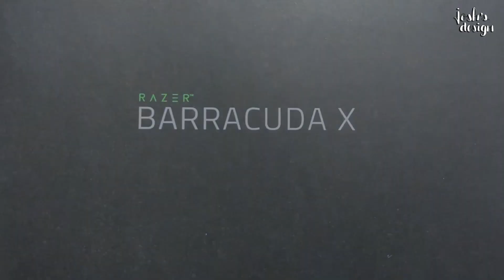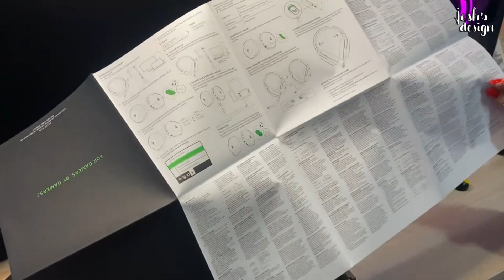🎮son estos los mejores cascos INALAMBRICOS para Nintendo SWITCH ? 🤔Razer Barracuda X 🕹️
⚠IMPORTANTE⚠

Hola a tod@s!! En este video vamos a hacer un unboxing y review de unos cascos Razer Barracuda X especiales para jugar en todo tipo de plataformas!! Espero que os guste!!

MI PC
Placa Base: Asus Rog Strix Z490-A Gaming
Procesador: Intel Core I7 10700KF
Memoria RAM: 2x 32GB Kingston Hyperx Fury RGB
Refrigeración: Asus Rog Strix LC 360 WE
Tarjeta Gráfica: MSI RTX 3070 Suprim 8GB GDDR6
Fuente: Nfortec Scutum 750W 80 Plus Bronze semi modular
Caja: NZXT H710 Blanca

MÚSICA
All the music of my videos is licensed by Youtube

Capítulos:

00:00 Intro
00:41 Unboxing
06:53 Conexión
07:45 Final